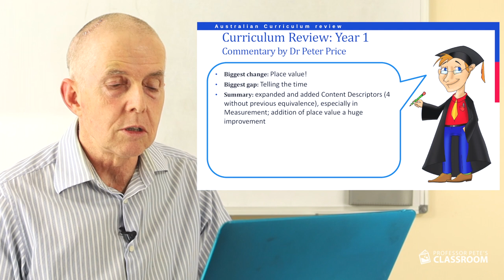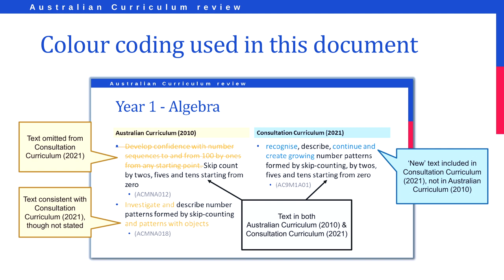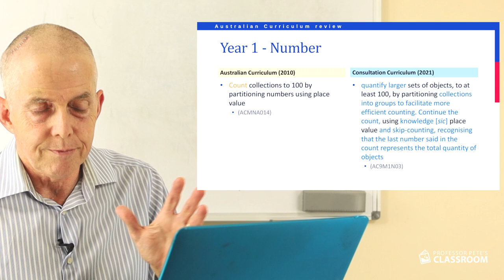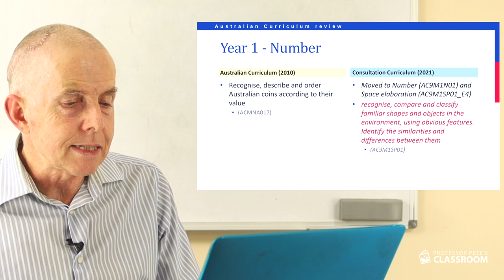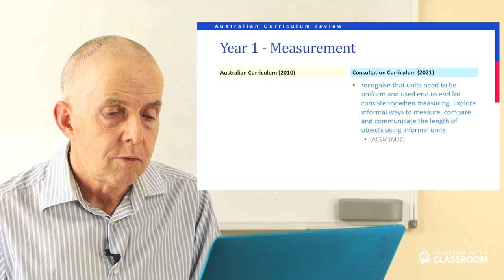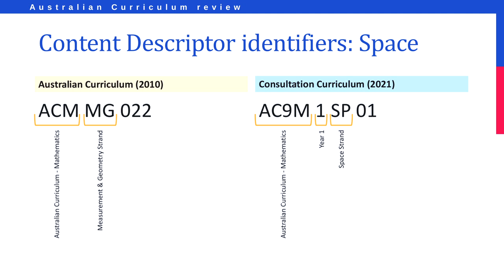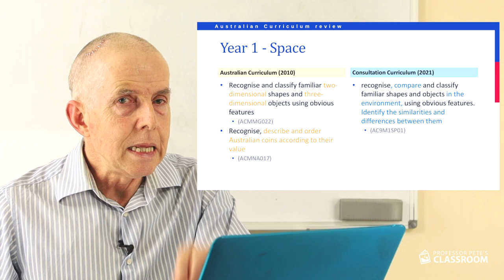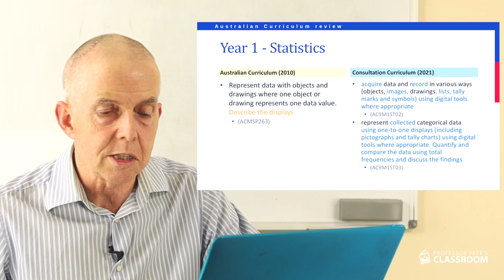Year 1 Australian Curriculum - Mathematics for 2022: Personal review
This video is one of a series responding to the ACARA consultative curriculum from Professor Pete's Classroom, presented by Dr Peter Price.

In this video:

00:00 - Introduction
01:38 - Executive summary comments
02:44 - Year 1 overview
03:44 - Reading the Content Descriptor codes
05:32 - Colour coding the changes
06:07 - Review of Content Descriptors one by one
27:52 - End comments

In this video we look at each proposed Content Descriptor at Year 1 level and discuss what has been removed, what added and what is unchanged.

Download comparison documents for each Year level F-6, as PowerPoint or PDF files,

have full free access to all our resources, including our K-6 math Professional Development series videos, notes for our online video PD courses and participation certificates for printing and adding to your PD documentation.

► BECOME A MEMBER - have access to our entire collection of online resources for 12 months for one payment: